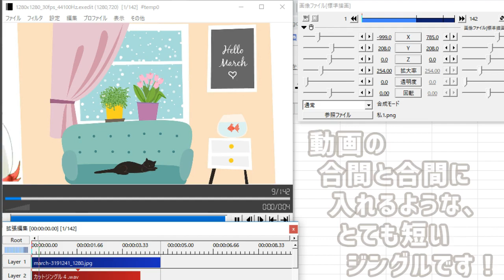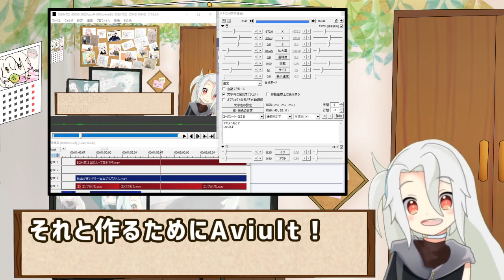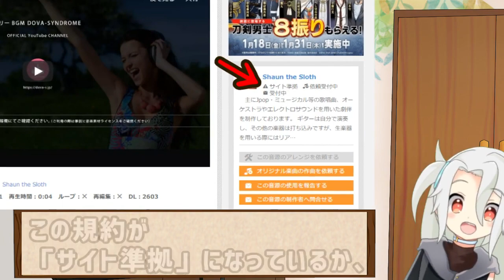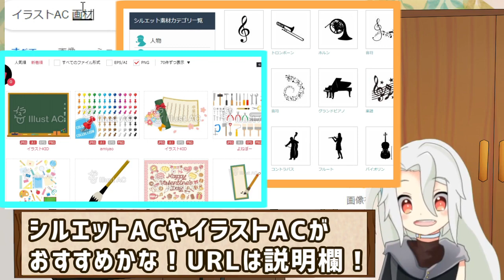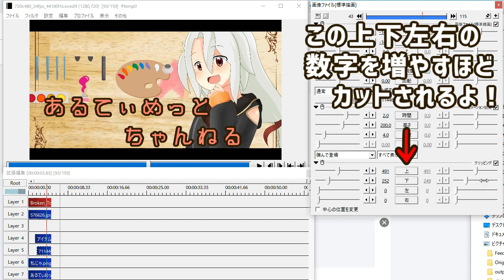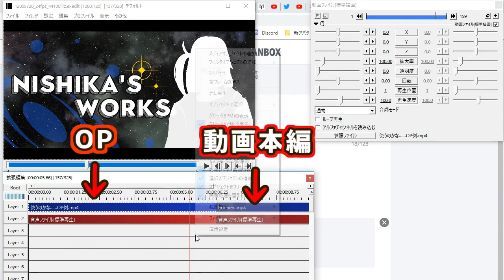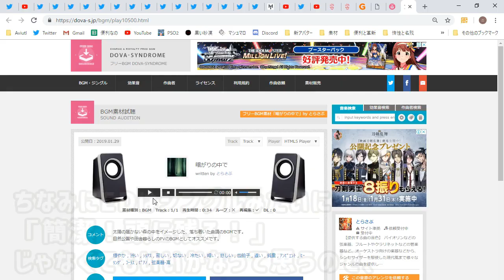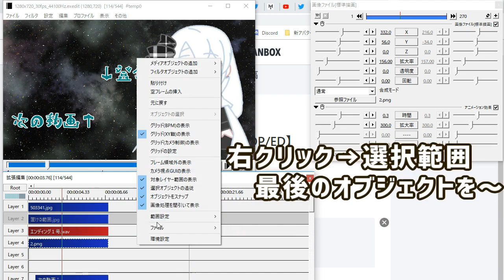【#16】テンプレート無料配布第１弾❗❗OP･ED 【Vtuber･Youtuber】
こんにしな❗❗
今回から３回に分けて無料テンプレートを配布していくよ❗❗

今回はAviutlあまり触ったことない方、触ったことない方には
ちょっと難しそうに見えると思う……

けど、ほんとに見なが触れば案外感覚でできちゃう内容なので❗❗
とりあえず触ってみてほしいです❗❗❗❗❗

相変わらずの一時停止推奨動画❗❗

【テンプレ配布ページ / FANBOXだけど無料だからね❗❗】

【フリーイラストたくさん❗ / イラストAC･シルエットAC】

●第一弾
OP・ED差し替えファイル
●第二弾
配信画面を作る用のファイル
●第三回
カットジングル
(私が勝手にそう呼んでる短いジングル)

～〇～〇～〇～〇～〇～〇～〇～〇～〇～〇～〇～〇～〇～〇～〇～

こんにしな～～～❗❗❗❗❗❗❗❗❗❗❗❗
隣の箱庭から遊びに来ている、元気な神様西中ニシカです❗❗❗❗

支援用サーバー(Vの者わ～くすちゃんねる)
イチナナID→34nishika